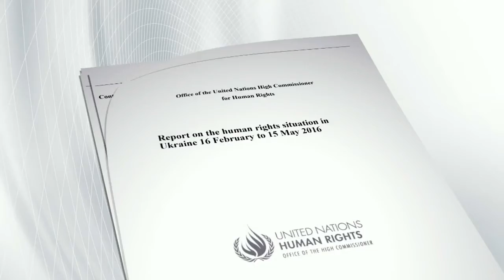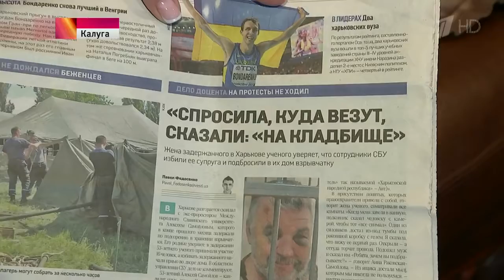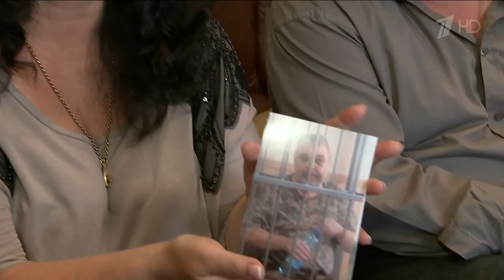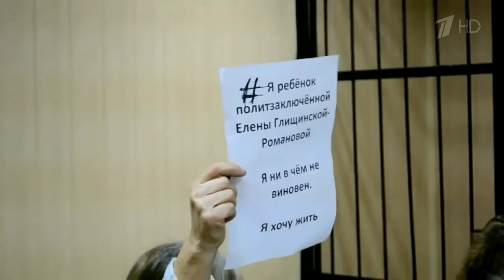Комиссия ООН обнародовала доклад о секретных тюрьмах СБУ на Украине